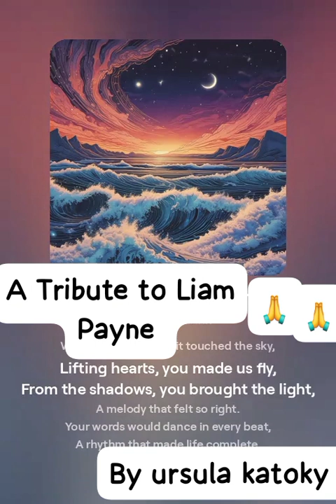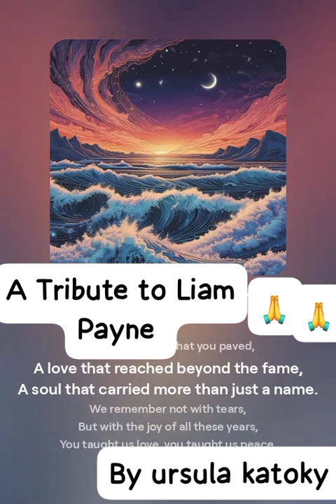A Tribute to Liam Payne by Ursula Katoky I Nikunja BK Fusion I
A Tribute to Liam Payne by Ursula Katoky  Nikunja BK Fusion

Lyrics
Ursula Katoky
Music
Ursula Katoky